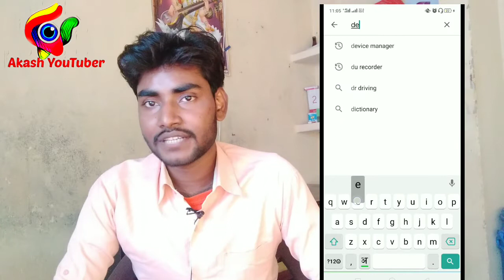100% how to reset/lock with help of email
Hello friends
Welcome to your channel Akash YouTuber

Title:-how to reset phone with the help of email

AKASH YOUTUBER SOCIAL MIDEA PLEASE FALLOW ME FACEBOOK INSTAGRAM